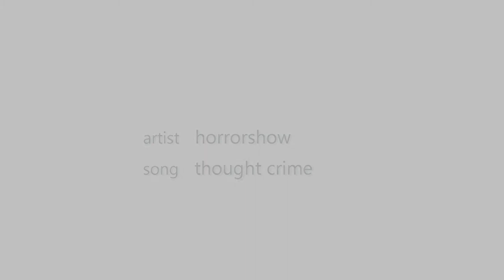October.mpg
Port Kembla Boardriders October Pointscore 2009 - song - Thoughtcrime by Horrorshow